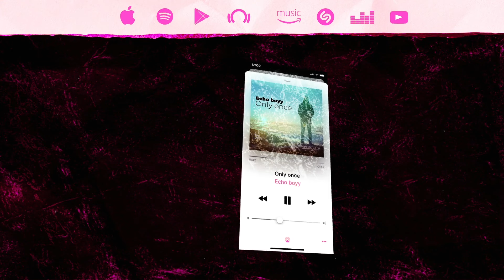Bhool Bhulaiyaa 3: Jaana Samjho Na (Song) Reaction Kartik Aaryan, Triptii, Aditya R, Tulsi K, Lijo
Presenting my reaction to the Indian song Jaana Samjho Na from the Bollywood film "Bhool Bhulaiyaa 3". Ft. Kartik Aaryan and Triptii Dimri.

About Miss Real Bolly:
Miss Real Bolly is a girl from Germany (not of Indian descent, even though she looks like it and wishes to be Indian) who has loved Bollywood since she was 3 years old. Bollywood is her only life purpose, so she created this channel to share her love and passion with the world. Enjoy my dancing, lip-syncing, and squeaking when it's time for another Bollywood talk or reaction video.

Bhool Bhulaiyaa 3: Jaana Samjho Na (Song) Kartik Aaryan, Triptii, Aditya R, Tulsi K, Lijo, DJ Chetas

Echo boyy
Only once